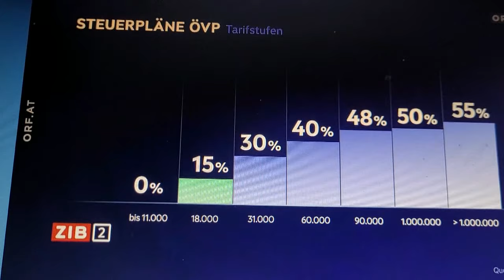26. Jänner 2024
Bundeskanzler Karl Nehammer stellte in Wels seinen Plan für Österreich vor. Viele der Besucher der Veranstaltung sahen und hörten nicht, was sich vor dem Eingang in die Messehalle abspielte. Es ist zu hoffen, daß sich bei weiteren Wahlveranstaltungen im Superwahljahr 2024 derart unschöne Störungen vermeiden lassen. Näheres zum Thema im Piaty BLOG.
Einfach zum Nachdenken: Eine gute Tradition sind in Österreich bunte, freundliche, musikalische Wahlkämpfe. Karl Piaty sen. hat im Ausland schon viele Wahlveranstaltungen besucht und dokumentiert, und war immer stolz darauf, in Österreich bessere Sitten zu erleben.

Gerade die Wahlauftakte der österr. Volkspartei waren immer geprägt von Musikkapellen, viel Jugend und oft auch launigen Worten. Der Einwand, daß dies gar kein Wahlauftakt war,  scheint nicht berechtigt zu sein - aber das sollte jede und jeder für sich selbst entscheiden.